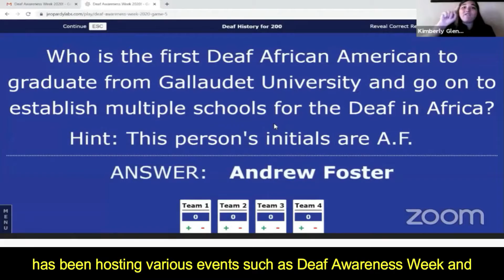2020 CFC Cause of the Week: Arts & Culture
A video for federal employees through CFC (Combined Federal Campaign) during 2020 CFC Season which this year is about Family Services.

For this week as part of 2020 CFC Cause of the Week, DHHSC focuses on Arts & Culture where over the years, DHHSC has been showcasing various events and arts led by us staff who are Deaf, Hard of Hearing, and hearing.

Share with other federal employees that you know of.

Thank you for being part of DHHSC!  Hands wave!